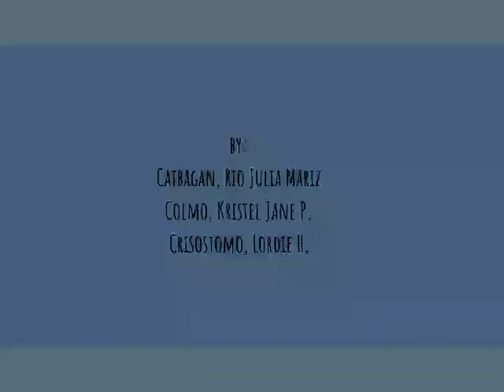PMLS 2 1(C), GROUP (2): Handwashing demo